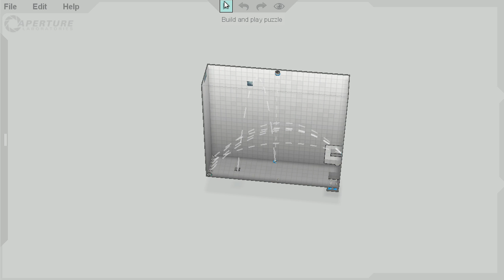PORTAL 2: TRICKSHOTS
The Soccer shot was Awesome, What do you think?